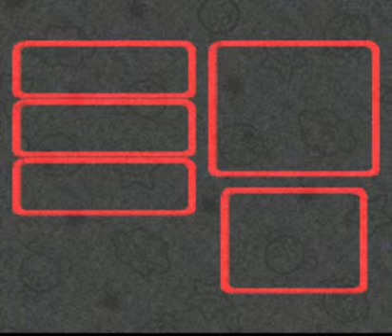Let's Play: Super Mario RPG - Part 31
Part 31 of my Let's Play of Super Mario RPG: Legend of the Seven Stars.

In this episode, we beat Valentina and gain the best weapon and armor in the game. Lazy Shells for the win.